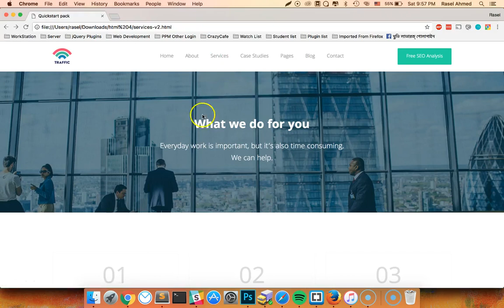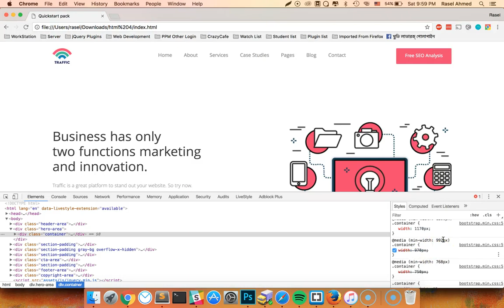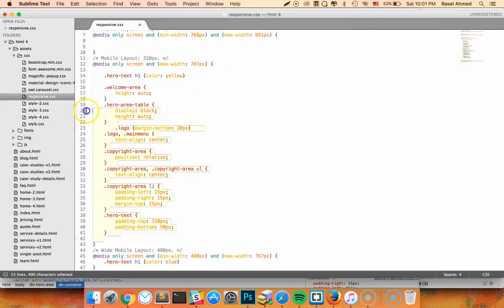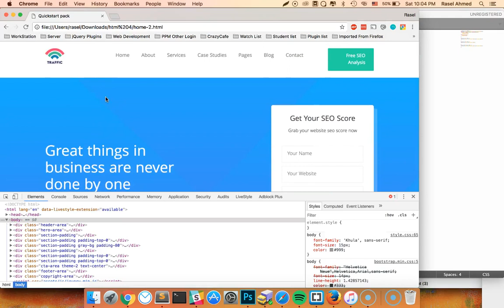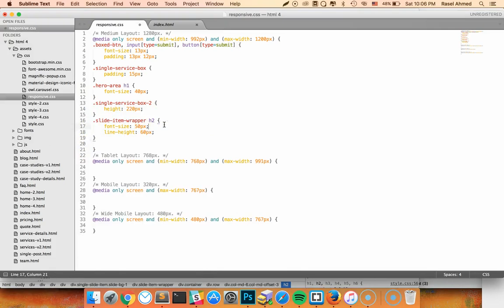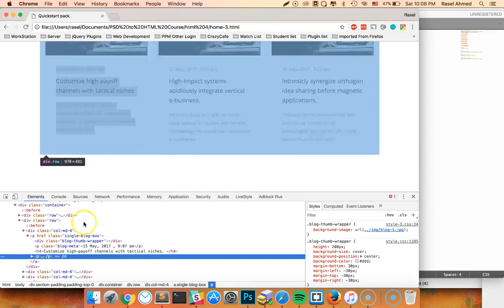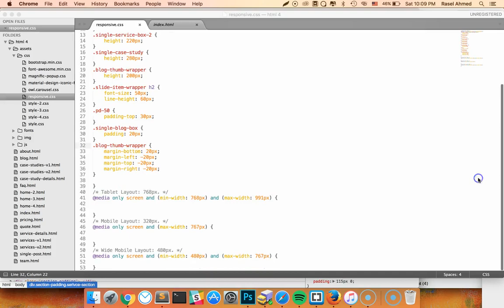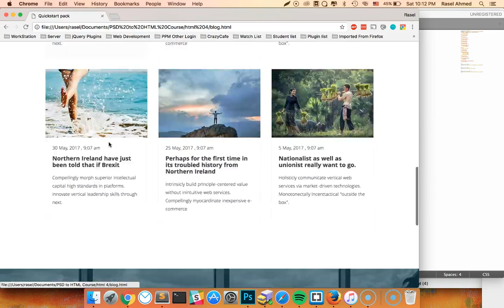psd to html class 20